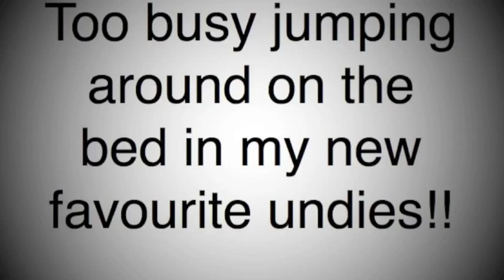Lizzie Haines reviews the Curvy Kate Smoothie